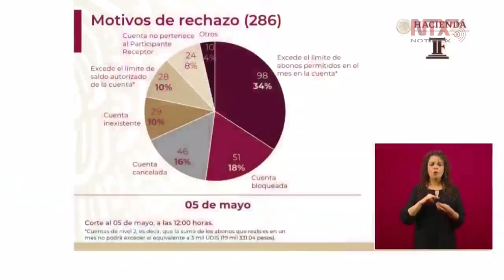206 depósitos fueron rechazados: Omar Mejía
Omar Mejía, subtesorero de la Federación, informó que al día de hoy se han depositado de manera efectiva el 98.4% de los Créditos Solidarios, mientras que 206 depósitos fueron rechazados y representan el 1.6%.